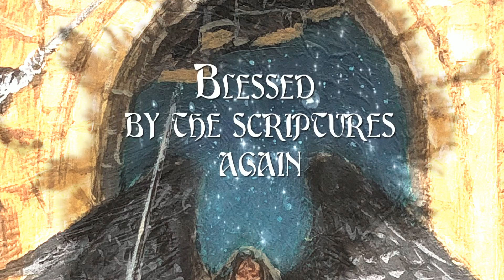Diabolic Night - The Sacred Scriptures (Official Lyric Video)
Country: Germany | Year: 2023 | Genre: Speed Metal

After four years, the teutonic metal brigade Diabolic Night finally returns with the second full length »Beneath The Crimson Prophecy« - Out on High Roller Records on 20th October 2023.
The album will unveil a storyline in which ancient tales take you down to the glorious realm called ‘Arktares’ – A journey far beyond your imagination with no remorse awaits.

This is the official lyric video for the track »The Sacred Scriptures«